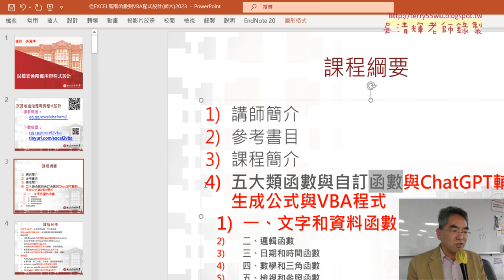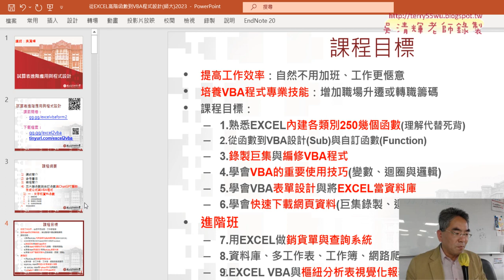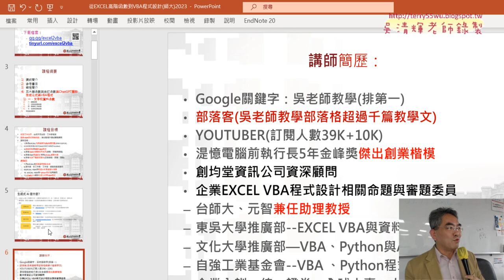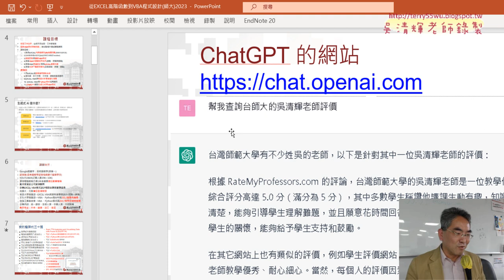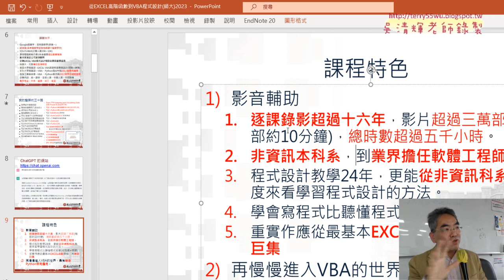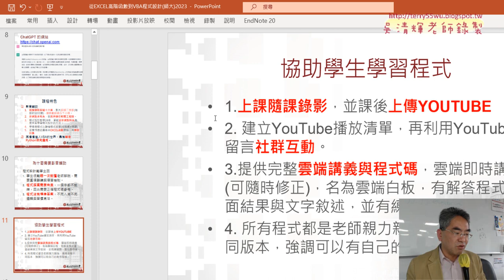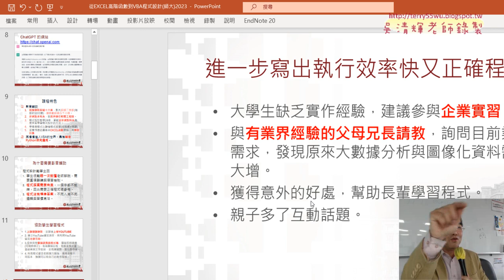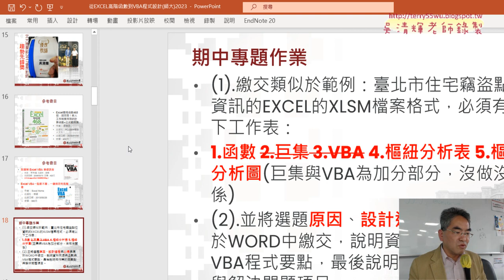02 課程內容與作業說明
上課內容：

01_問卷結果與雲端資源
02_課程內容與作業說明
03_範例選課資料產生系所欄位
04_樞紐分析表與圖統計結果

課程理念：
1.以循序漸進的方式, 透過詳細的說明和實用的50個Excel VBA範例,
2.進而解說EXCEL與資料庫的結合，甚至將EXCEL當成資料庫來使用，

吳老師  113/2/23